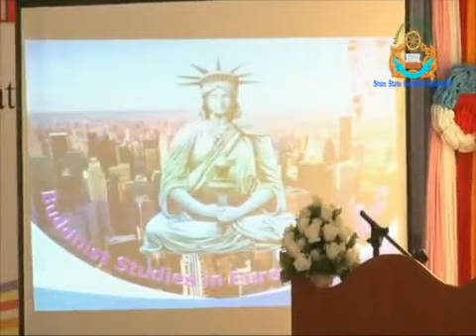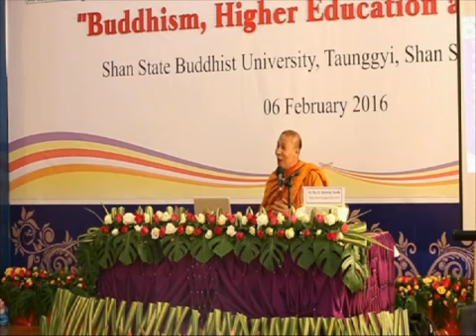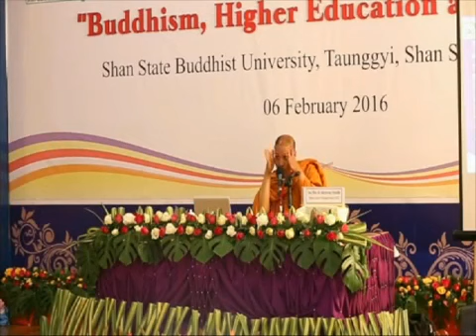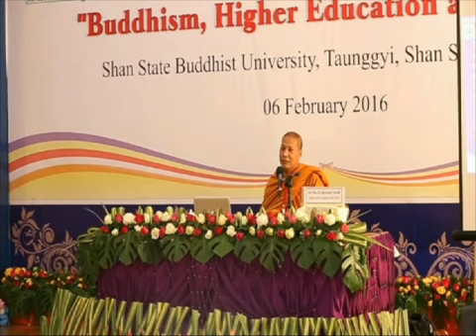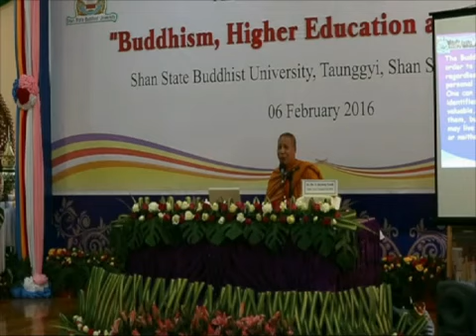Buddhist Studies in Europe and America - Ven. Anil Shakya